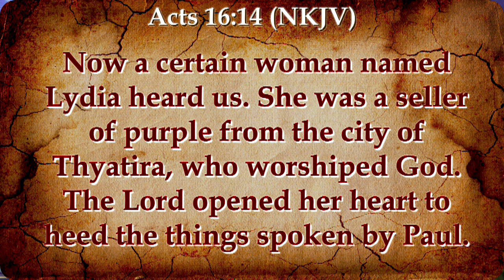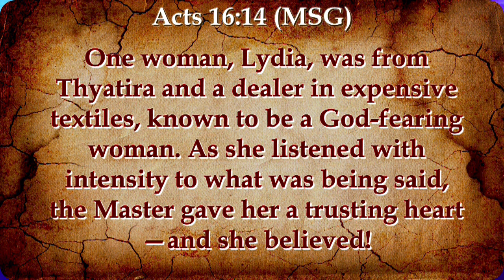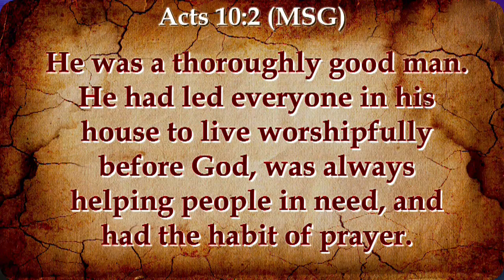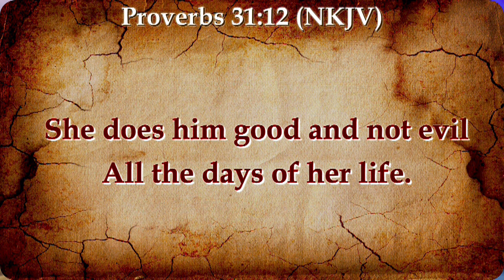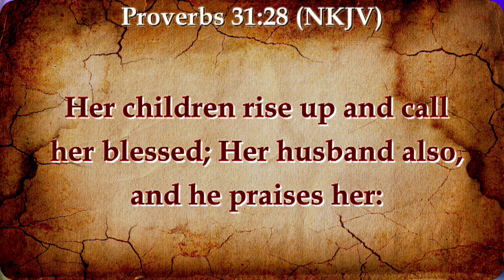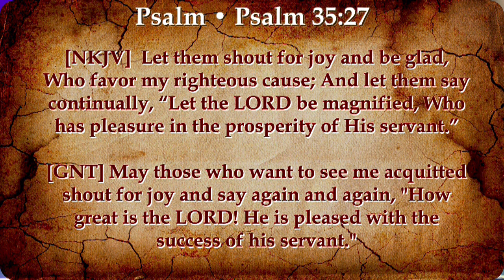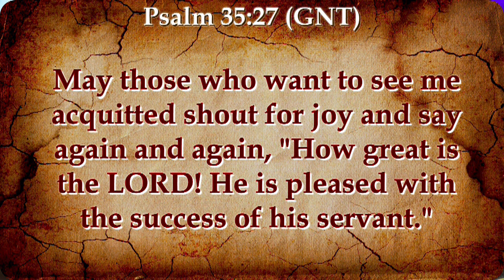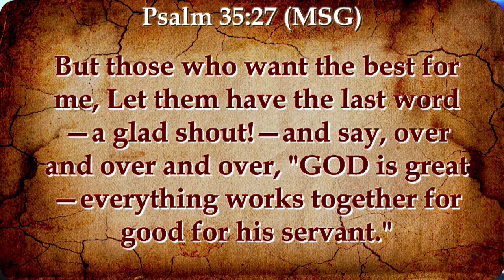SOUL WINNING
First Service